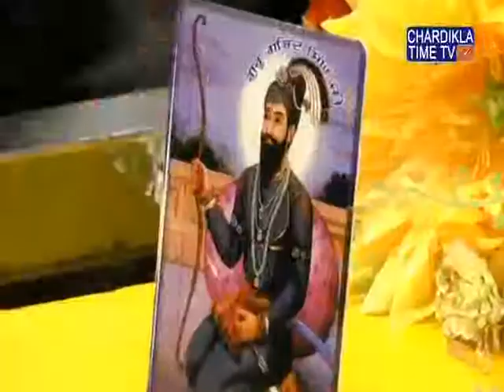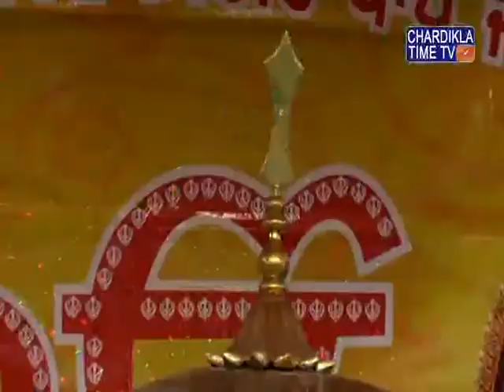Kirtan Gurudwara Sri Hemkunt Sahib 01 October 2017